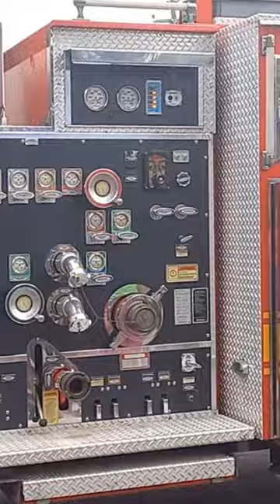Desfile 7 de Setembro